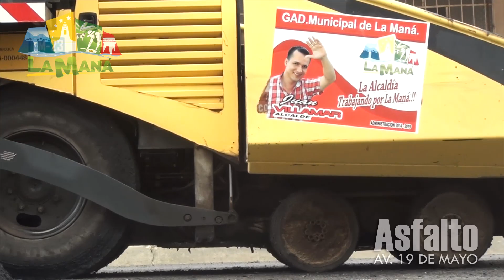"Juan Villamar está trabajando"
La Vialidad es una prioridad en la administración de Juan Villamar, "El alcalde está trabajando" manifiestan los lamanenses, ya que observan como la ciudad está cambiando con obras. Viva La Maná!!